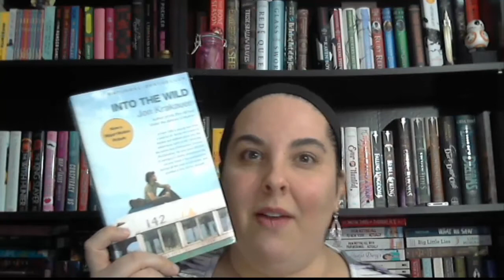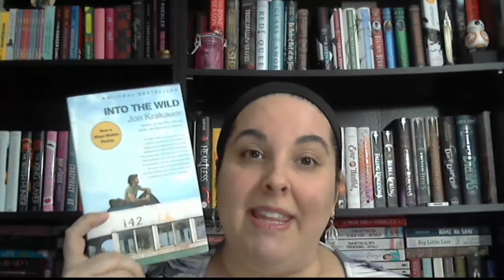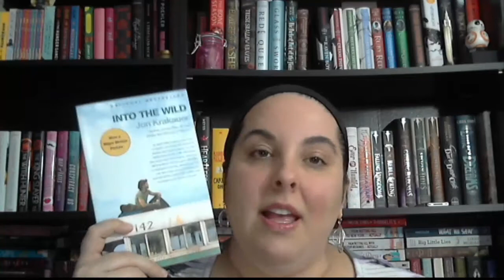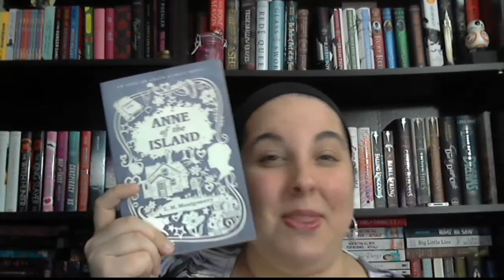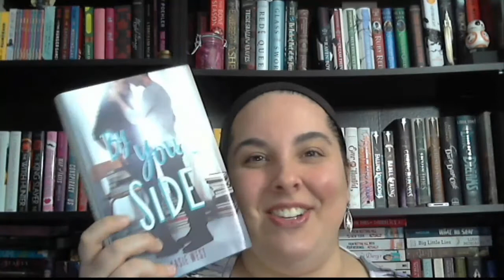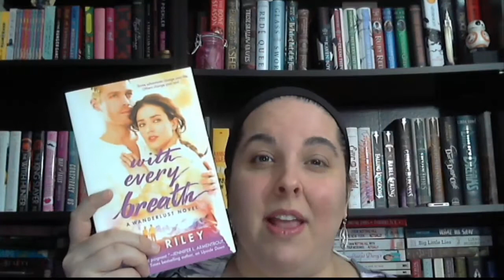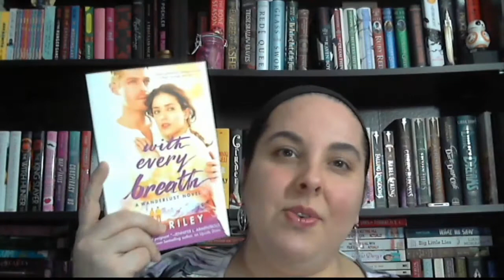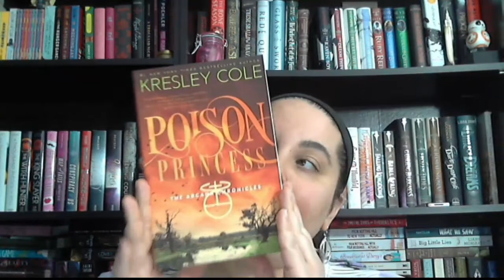Wrap Up and Friday Reads | 3-10-17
Hi Everyone!  It has been a crazy fun week of reading.  I managed to read a great deal and am excited for a new weekend of reading up ahead.